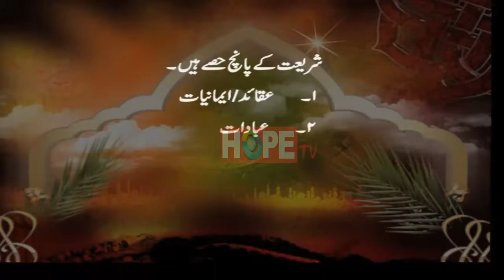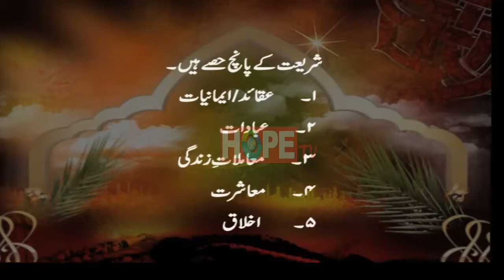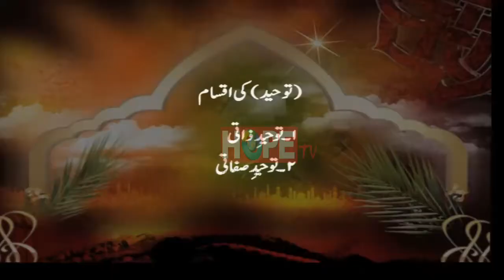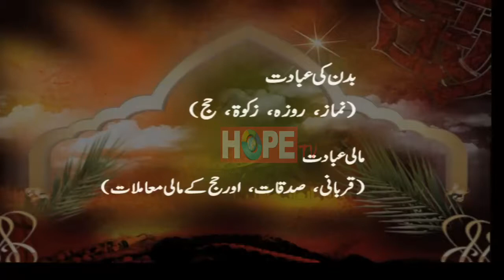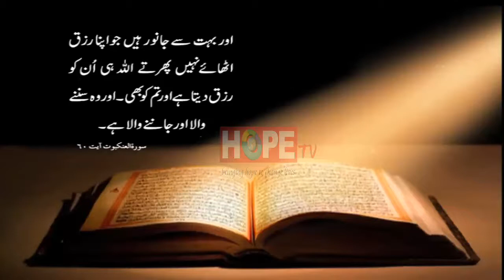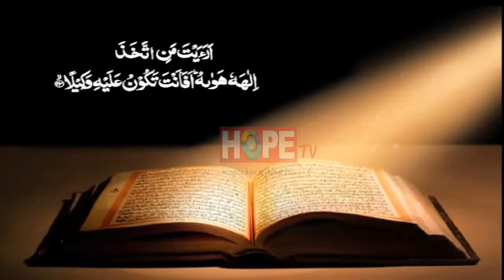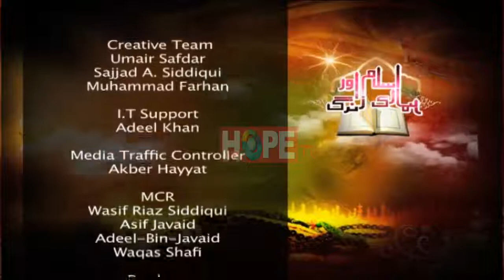Islam Aur Hamari Zindagi EP 1